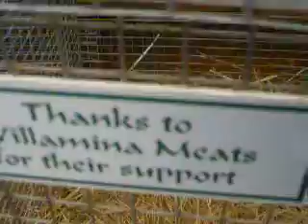Lincoln county fair